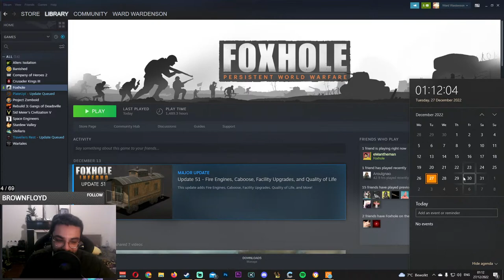HOLIDAY SEASON BUT THE WAR NEVER STOPS!!! ABLE